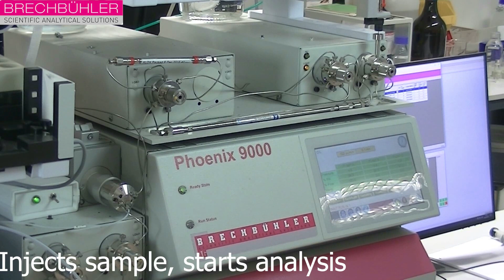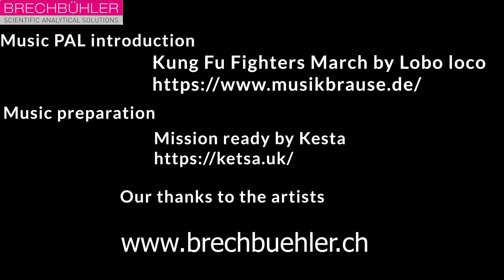LC-GC Sample preparation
The LC-GC9000 is capable of preparing some samples automatically for LC-GC analysis. The automation is done using the PAL RTC. The video shows the general preparation of an oil sample with saponification and epoxidation as well as a couscous sample. Once the sample preparation is completed the sample is analyzed.